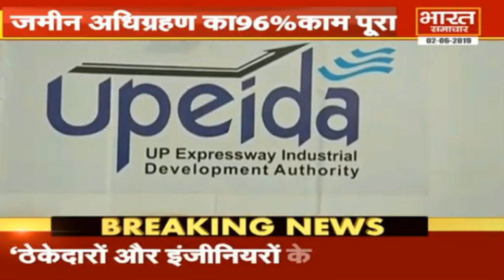जल्द मिलेगी पूर्वांचल एक्सप्रेस-वे की सौगात || BHARAT SAMACHAR